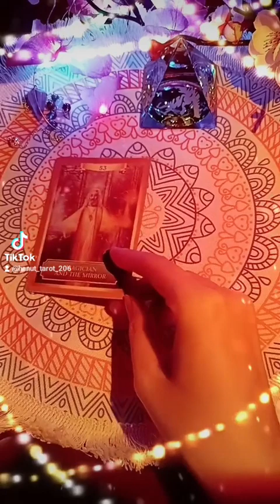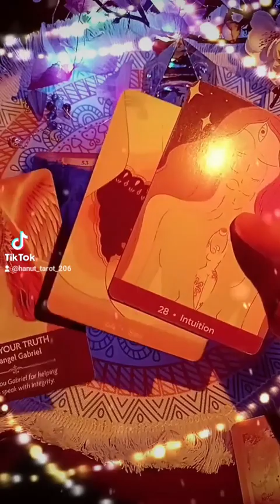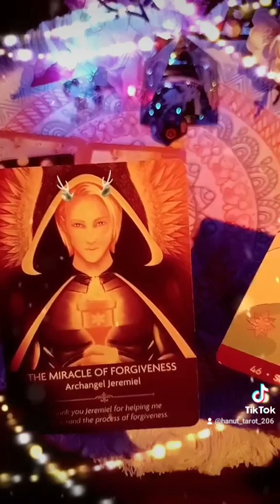🎄Thay đổi nào đang đến ?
🌈CÁC BẠN THEO DÕI MÌNH Ở :

   🍁Xem tik tok kênh mình và nhận thông điệp ngắn 1- 3 phút:
 🍟BOOK  LỊCH xem trải bài riêng Tarot cá nhân tại "XEM TAROT 94" của mình: 📜
🌻 Trang Fanpage Facebook của mình: